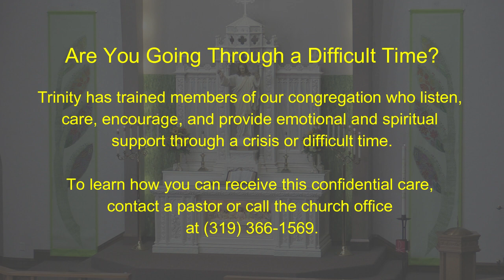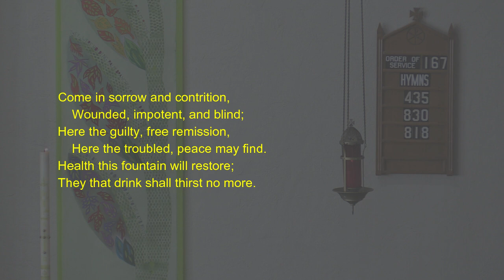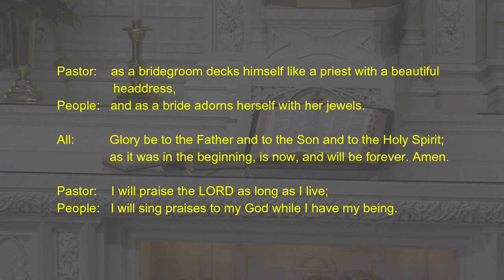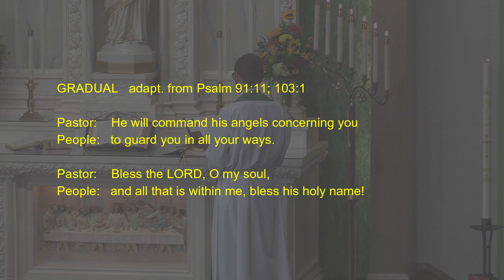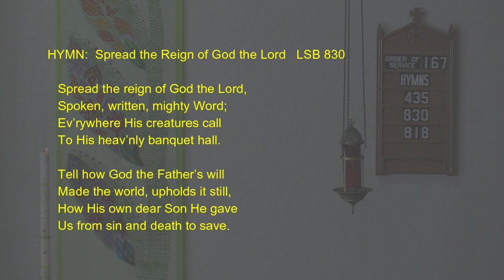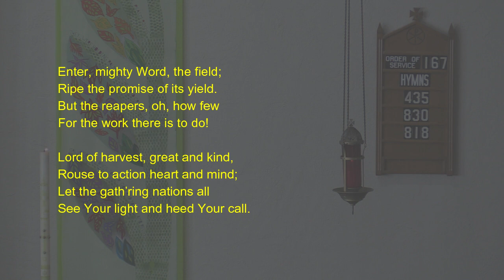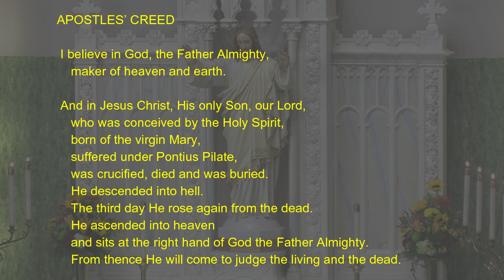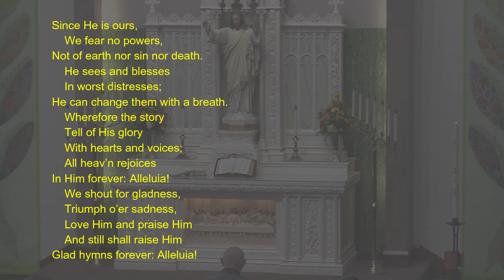Trinity Lutheran Worship, 10-15-2023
Liturgy. Pastor Dolde
Sermon. Pastor Groth
Special Music…. Katharine Benya, flute, Trinity 2nd and 3rd grade students

HYMN:   Come to Calvary’s Holy Mountain   LSB 435

INTROIT:    Isaiah 61:10; antiphon: Psalm 146:2

                Pastor:    I will praise the LORD as long as I live;
                People:   I will sing praises to my God while I have my being.

                Pastor:     I will greatly rejoice in the LORD;
                People:    my soul shall exult in my God,

                Pastor:    for he has clothed me with the garments of salvation;
                People:   he has covered me with the robe of righteousness,

                Pastor:    as a bridegroom decks himself like a priest with a beautiful headdress,
                People:   and as a bride adorns herself with her jewels.

                All:          Glory be to the Father and to the Son and to the Holy Spirit;

GRADUAL   adapt. from Psalm 91:11; 103:1

                Pastor:    He will command his angels concerning you
                People:   to guard you in all your ways.

                Pastor:    Bless the LORD, O my soul,
                People:   and all that is within me, bless his holy name!

EPISTLE:    Philippians 4:4-13

HYMN:    Spread the Reign of God the Lord   LSB 830

SERMON:    “This Invitation Is Not To Be Disdained”   Matthew 22:1-14

APOSTLES’ CREED

    and sits at the right hand of God the Father Almighty.
    From thence He will come to judge the living and the dead.

    the holy Christian Church,
  Amen.

LORD’S PRAYER

 Amen.

HYMN:   In Thee Is Gladness   LSB 818

A reminder that on-line giving is available through the Trinity Lutheran